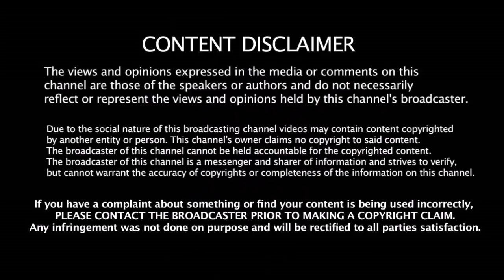பல கோடி கொடுத்து ஏலத்தில் எடுத்தும் பலனளிக்காத IPL வீரர்கள் | IPL 2018 | CSK Vs MI Vs RCB